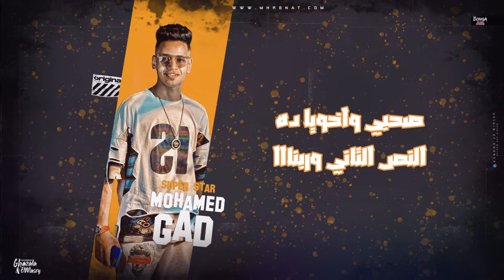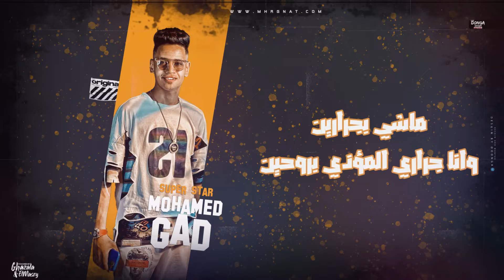مهرجان هفتح مطوتي - محمد جاد و محمد كمال - كلمات باسم عوض - توزيع يوسف اوشا